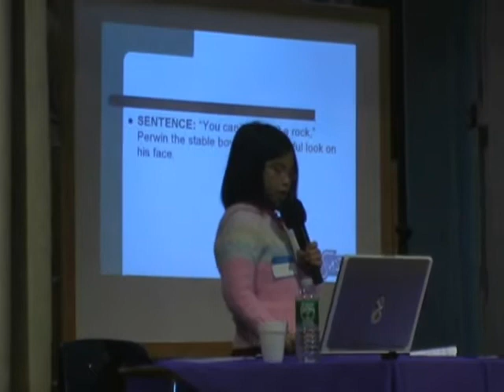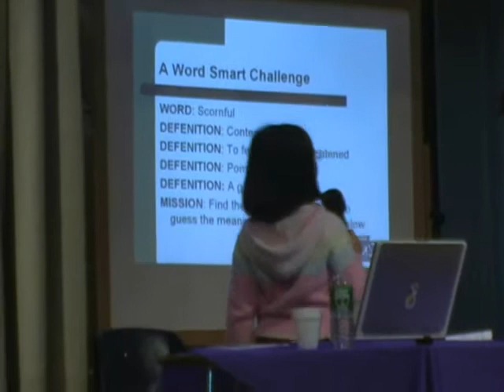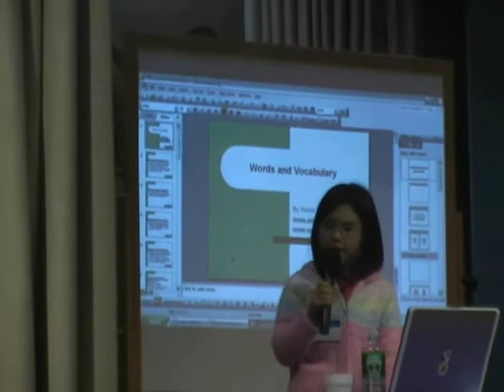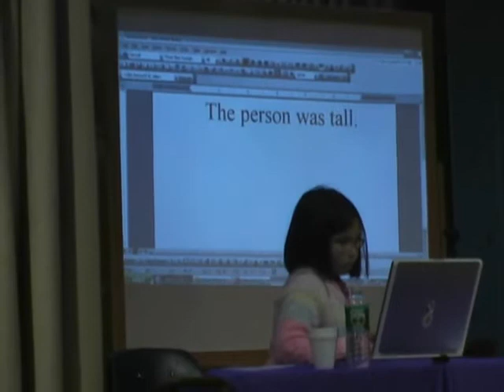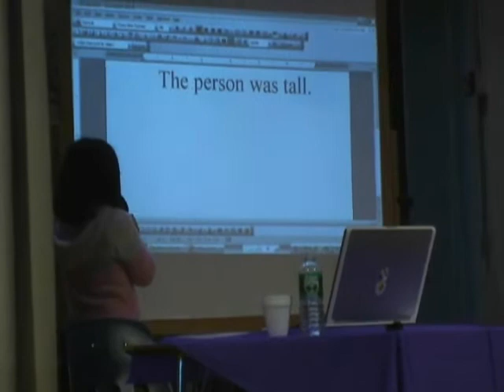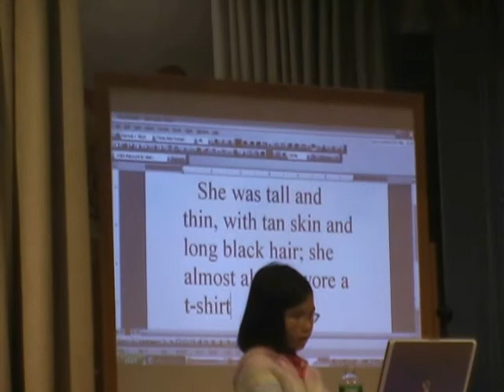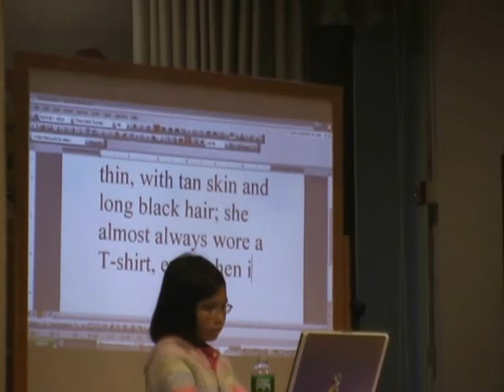Word Smart and Adora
Adora Svitak gets students excited about Word Smart at longwood middle school